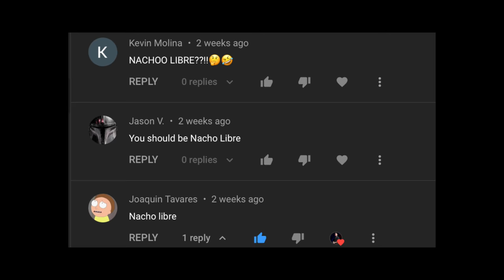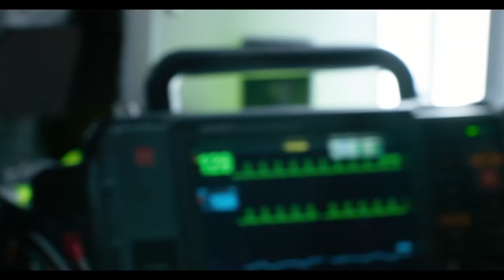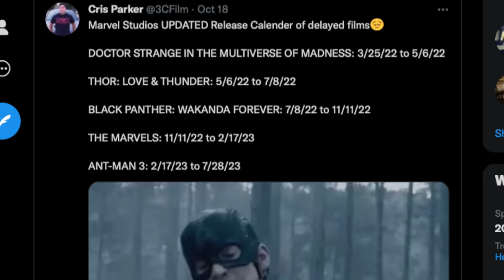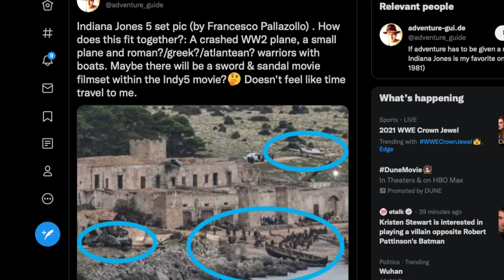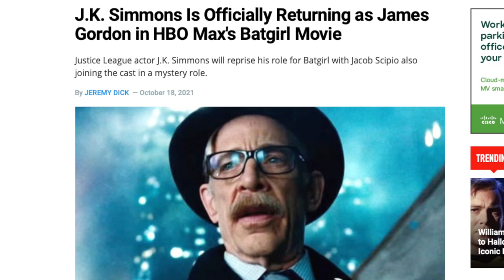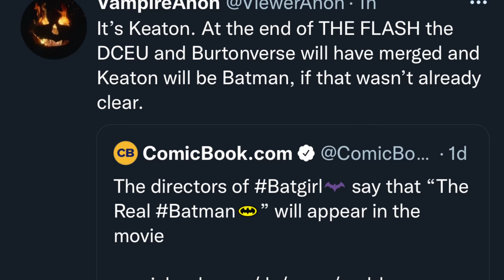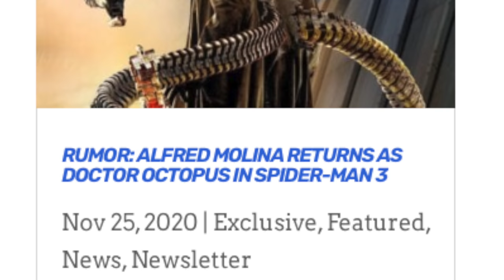New Solo Hulk Movie, Uncharted Trailer, Shocking Batman News & MORE!!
Today On Side Flick

0:00 Cringetro
1:44 Diary Of Wimpy Kid Trailer
2:50 Uncharted Trailer
4:13 New Michael Bay Movie Trailer Ambulance
5:14 Indiana Jones 5 Set Photos Time Travel?
6:50 Batgirl Movie Connected To Michael Keaton Batman
8:55 Solo Hulk Movie MCU

We dive into movie news from trailer reaction to Tom Hollands uncharted movie. based on the uncharted video games. Diary of a wimpy kid trailer reaction. New Michael bay action movie Ambulance trailer. Indiana Jones 5 set photos hint to time travel element. Batgirl movie confirms J.K Simmons gordon but not Ben Affleck batman. it looks like batgirl will connect to Michael Keaton batman. The mcu working on a solo hulk movie based on world war hulk storyline. connected to she hulk and possibly red hulk.

SOCIAL MEDIA